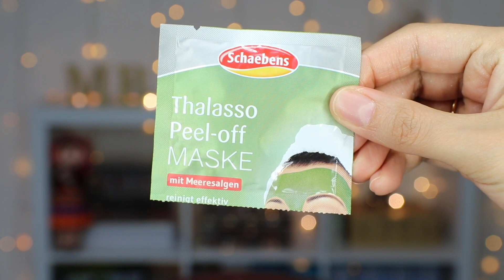PRODUCTOS QUE NO VOLVERÍA A COMPRAR | MARIEBELLE COSMETICS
Estos son algunos productos de maquillaje, skincare y cabello que he probado últimamente y me han decepcionado. En este video les cuento qué no me gustó de ellos y por qué no los volvería a comprar.

Productos de alta gama y bajo costo que me arrepiento de comprar

🌟 PRODUCTOS MENCIONADOS 🌟

Hask Keratin Protein Smoothing Shampoo
Desodorante Nivea Fresh Natural 0% Aluminio
Schaebens Thalasso Peel Off Mask
Elizabeth Arden 8 Hour Cream Original
L'oreal Paradise Extatic Eyelash Primer
Urban Decay Perversion Mascara
Revlon Precision Dark Lash Adhesive
Benefit Dandelion Dew Liquid Blush
OPV Stardust Highlighter

🎞 ¿QUIERES MÁS VIDEOS?  🎞